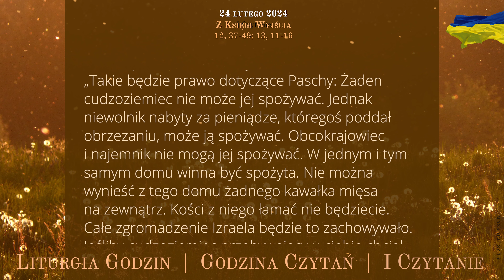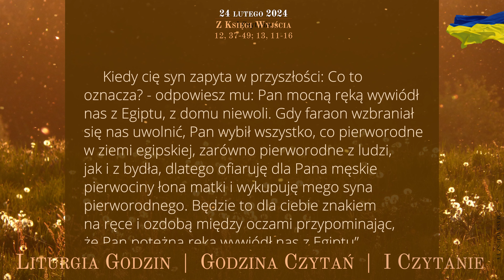GodzinaCzytań | I Czytanie | 24 lutego 2024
24 lutego 2024
I Tydzień Wielkiego Postu
Sobota

Z Księgi Wyjścia
12, 37-49; 13, 11-16